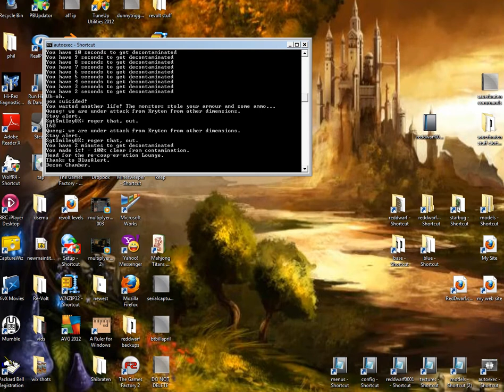recouperation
just a wee clip from my red dwarf game in progress showing decontamination chamber-